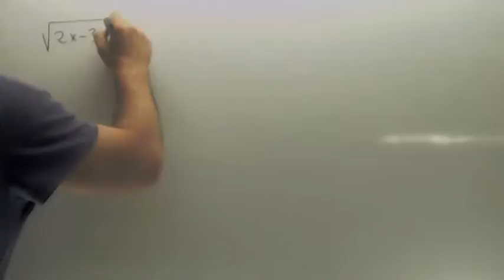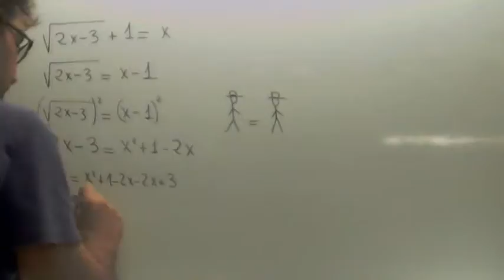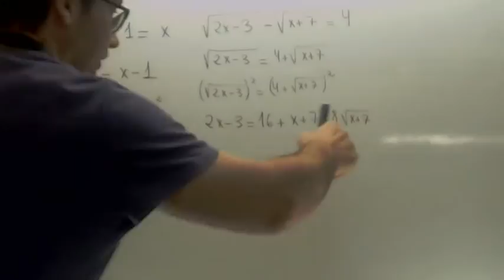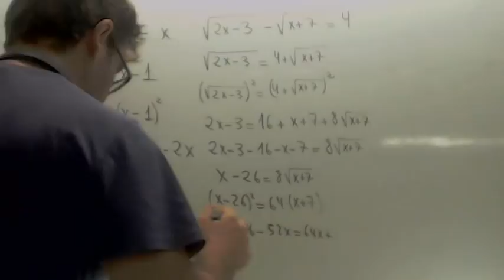Ecuaciones con raices Matematicas 1º Bachillerato Academia Usero Estepona